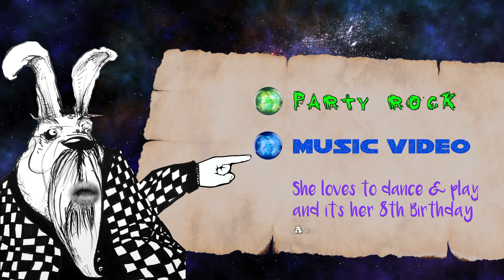🎁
to help us craft your own unique original song and music video to surprise your friends and family.